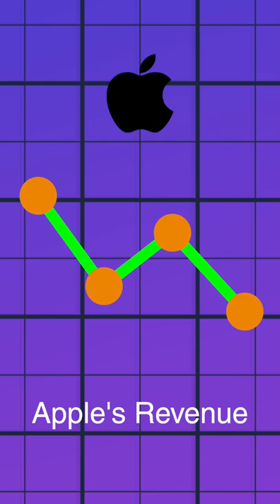Digital Camera From Apple 😱🔥